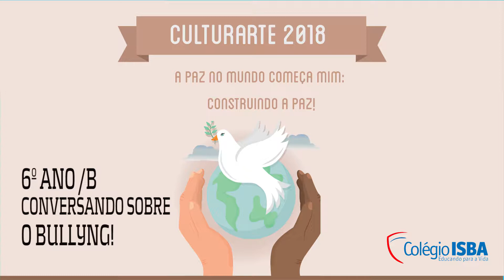Culturarte 2018 - 6º Ano B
Projetos apresentados pelos estudantes do 6º B, do  Ensino Fundamental II, para a ação Culturarte do Colégio ISBA em 2018, com o tema: "A paz no mundo começa em mim".